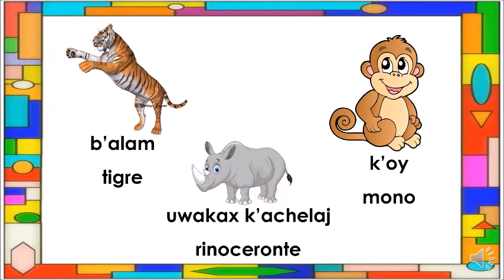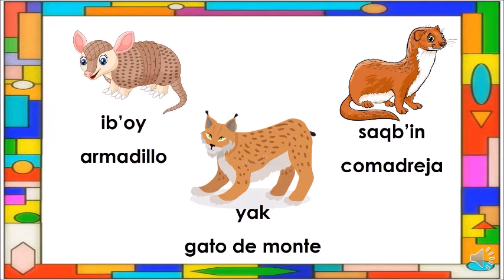L2 ANIMALES SILVESTRES KICHE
Algunos animales silvestres en el idioma k'iche'